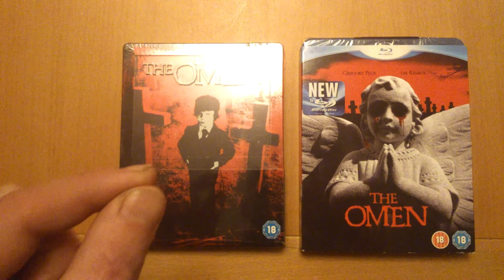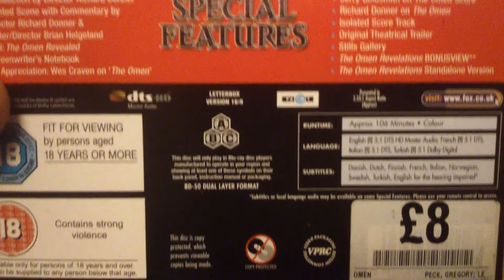THE OMEN, two blu-ray edition's 'enjoy'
hi guy's today we look at a childhood fav of mine the 1976 classic the omen. two editions on blu-ray